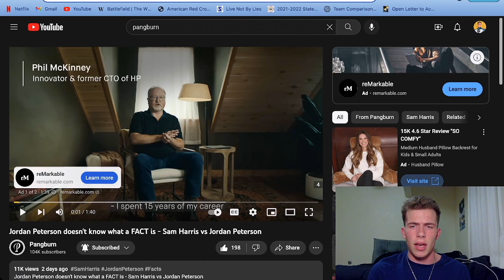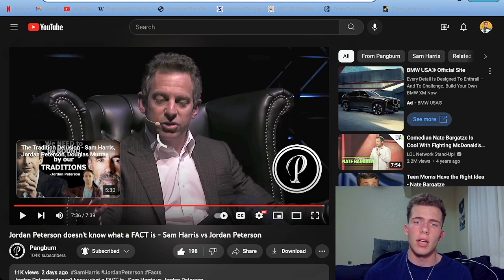Does Jordan Peterson Know What a Fact Is? PART 2 | REACTION - Jordan Peterson vs Sam Harris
Does Jordan Peterson Know What a Fact Is?

Peterson reveals he does and that Sam Harris may not know what a value is in Part 2 of this 2-part series!